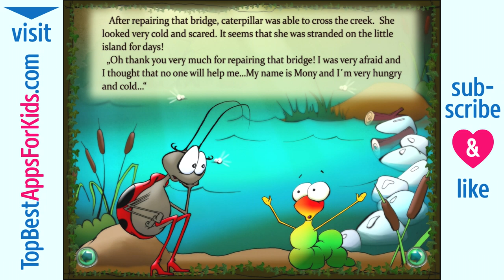Ladybug Zee - Interactive Storybook App | Top Best Apps For Kids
Ladybug Zee by CoolAsh Studio is available for: iPad, iPhone